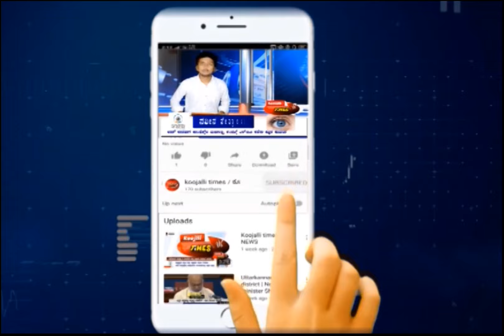Ankola Landsilde ಶಿರೂರು ದುರಂತ ಬಗ್ಗೆ 11 ದಿನದ ಕಾರ್ಯಚಾರಣೆ ಬಗ್ಗೆ ಜಿಲ್ಲಾಧಿಕಾರಿಗಳು ಏನು ಹೇಳಿದ್ರು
Koojalli Times is working to bring politics, culture, art, religious places, daily happenings to the people of Uttara Kannada, coastal region. From this we see that the people of Uttara Kannada have faith and trust in this news channel.  this news channel is moving forward facing many challenges. All this is because of the trust you have placed in us. We, along with the news, recognize the pros and their interviews have gained public recognition.Bringing you news online and on air. Check the quality of news and provide accurate information. This is private digital media & print media flat form